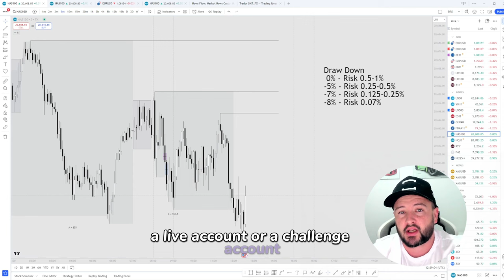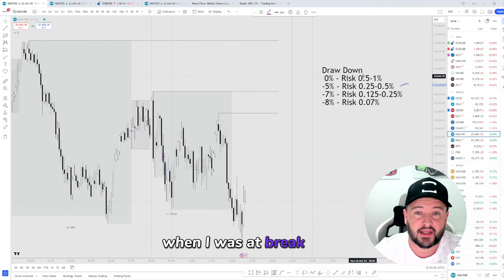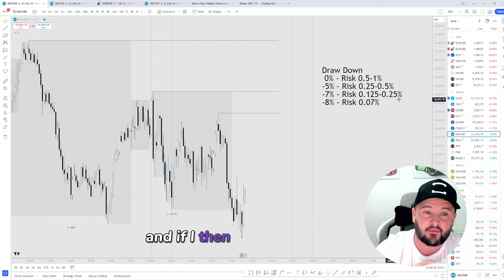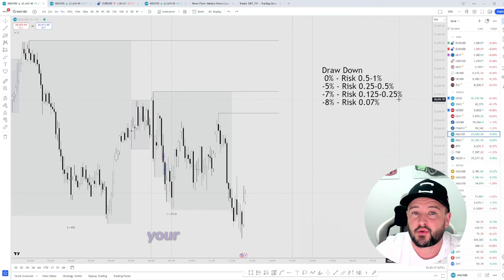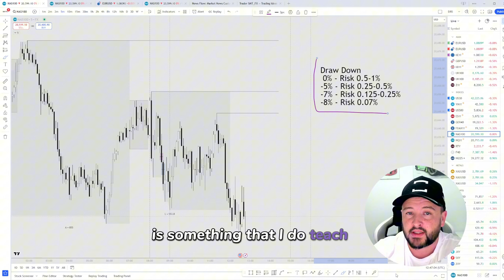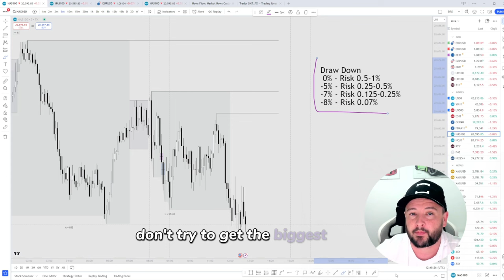Never Blow a Prop Firm Challenge again!!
Risk Warning: Trading Derivatives carries a high level of risk to your capital and you should only trade with money you can afford to lose. Trading Derivatives may not be suitable for all investors, so please ensure that you fully understand the risks involved and seek independent advice if necessary. Account Terms can be obtained either from this website or on request from our offices and should be considered before entering a transaction with us.

Want to get involved? to get started.